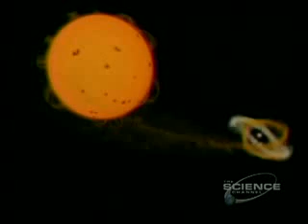Beyond the Solar System [part 1/5]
Complete cosmos - Beyond the Solar System part 1 of 5